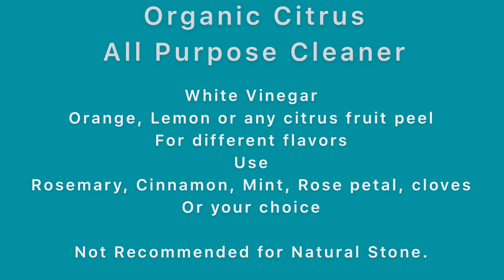EP 34 Only 2 Ingredients Organic Citrus All-Purpose Cleaner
Only 2 ingredients